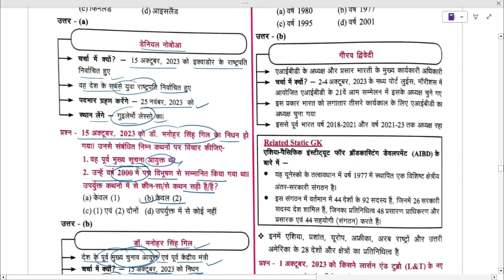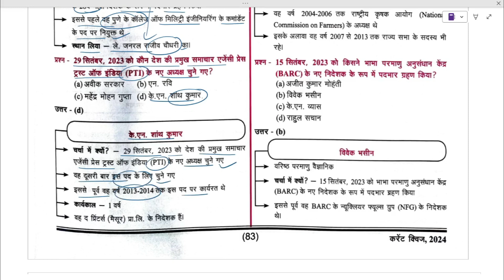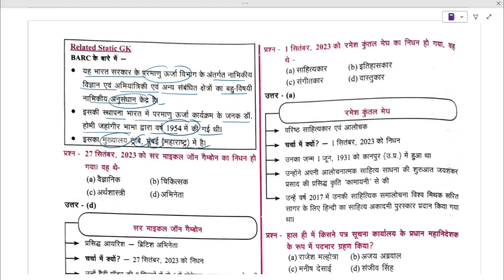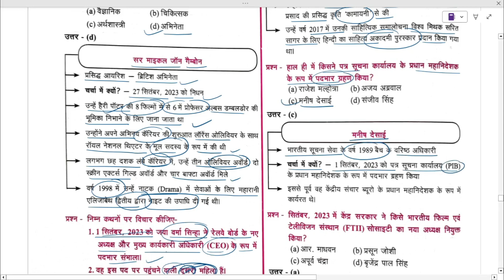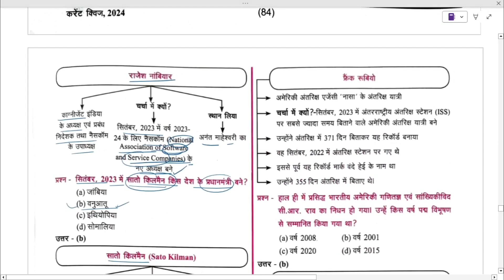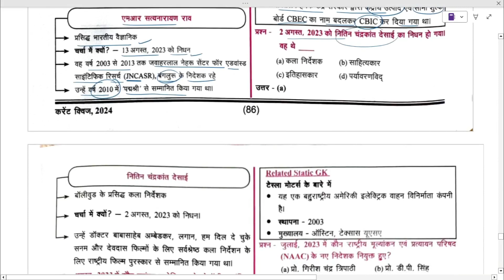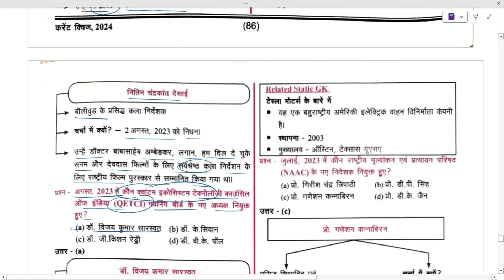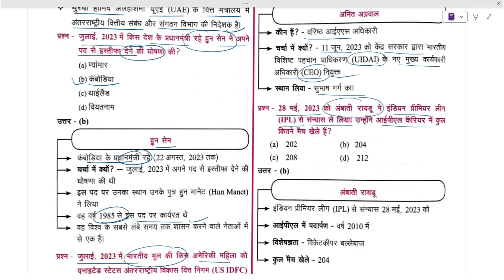QUIZ 2024 part 2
uppcs2024 GHATNA CHAKRA CURRENT AFFAIRS QUIZ 2024